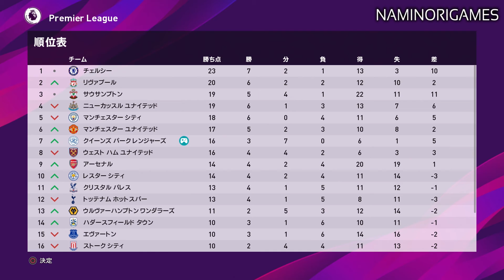【ウイイレ2020】CLグループステージ突破に黄色信号！？守備ブロックを固めるイスタンブールにまたも苦戦！【マスターリーグ】#126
コロナウィルスじゃなくてイスタンウィルスにかかりました(笑)